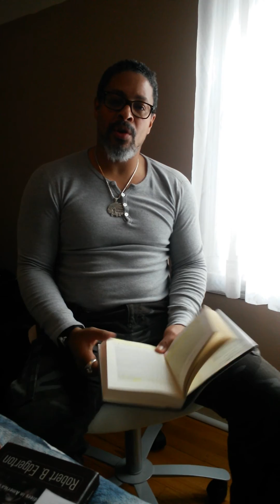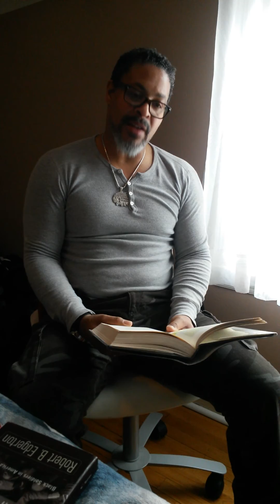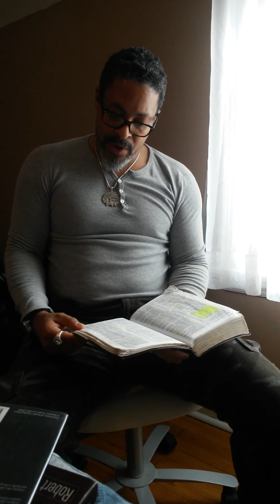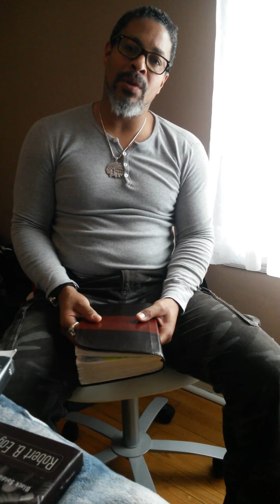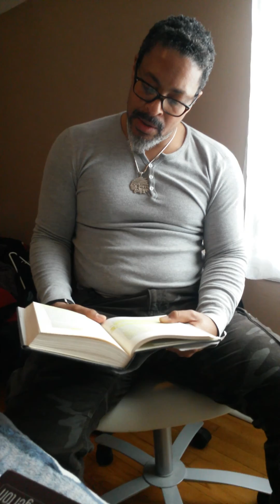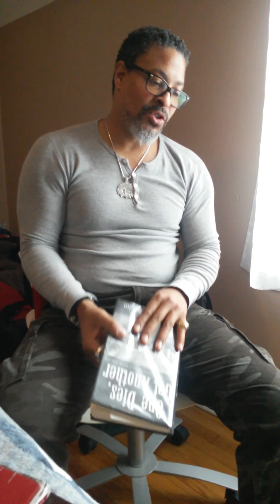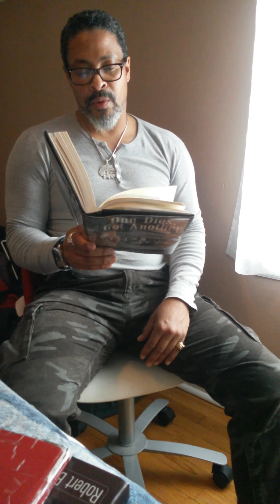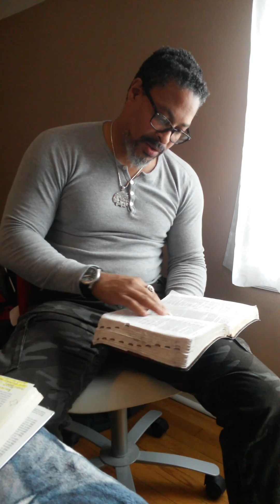Pt4 Profit & prison series